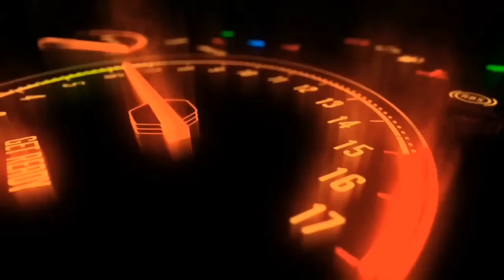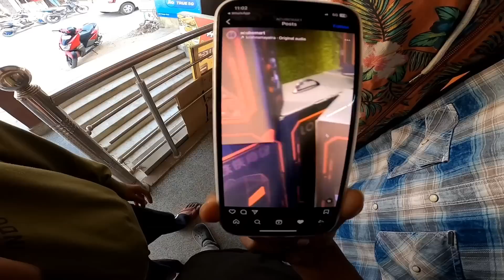FIRST TIME IN RANCHI ⚡️LED DISPLAY BAG // new applo H1 tyars 🥰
Channel owner Copyright disclaimer under section 107 of the copyright act 1976.allowance is made for fair use for purposes such as criticism . comment news reporting teaching scholarship and research.fair use is a use permitted by copyright statute that might otherwise be infringing Non - profit educational or personal use tips the balance in favour ni